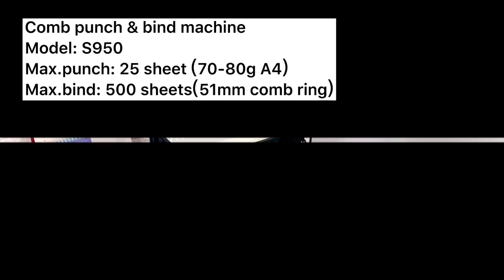Heavy Duty Double Handle Plastic Comb Book Binder Machine S950